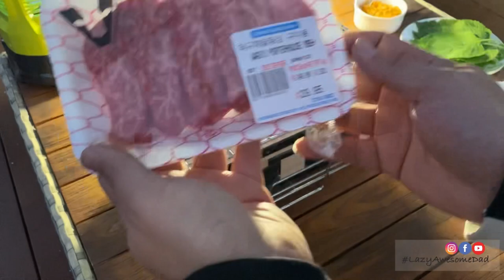Testing Ryobi workshop blower to easily fire up Binchotan charcoal BBQ - one+ 18V hibachi grill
Everytime my mum watch Korean Drama she want to eat Korean BBQ. My dad will get his hibachi grill out, get his Binchotan Charcoal gooing using his Ryobi 18V workshop blower and set up for a gret night. Usually we will have wagyu beef, pork belly, rice cake (Tteokbokki), marinated bulgogi meet and a combination of Korean sauces.

Check out how he does it. So easy to get the charcoal gong with the cordless blower.

If you have one of these tools, please let us know what do you think about this item?